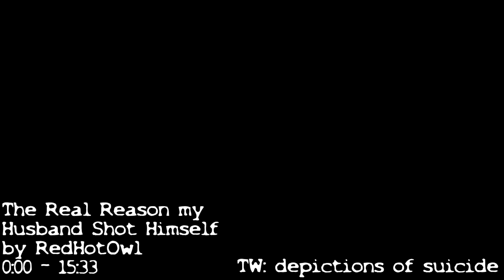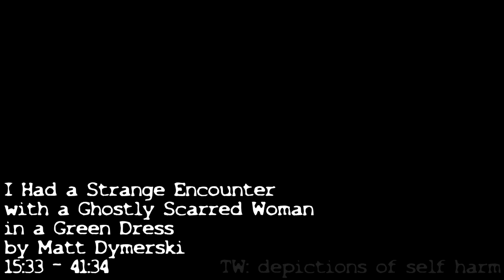Something FOLLOWED Me From Japan... - NoSleep Horror Stories w/ Rain & Thunder Sounds | Mr. Davis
Bookmarks:
Story 1: 0:00 - 15:33
Story 2: 15:33 - 41:34